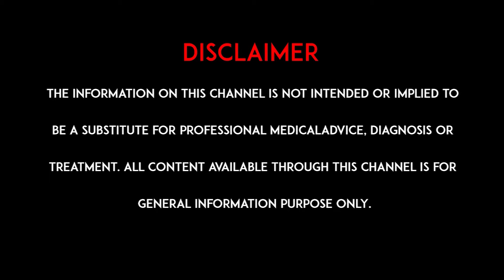మన పూర్వీకులకు మనకు తేడా జ్ఞానదంతాల్లో తెలుస్తుందా ? Why Do Wisdom Teeth Suck? | Dr Hari Devaraya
Watch: What Problems Can Wisdom Teeth Cause? Dr.Hari Devaraya Chowdary ( Dentist)